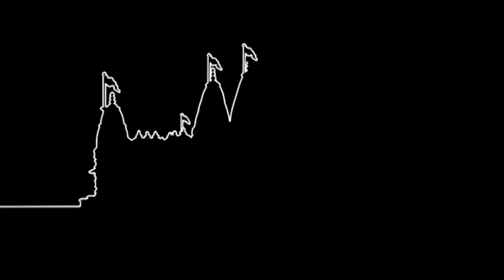Harivar Mare Haathe Jamaru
Harivar Mare Haathe Jamaru. Shreeji Mahima 17 (Bhuj Mandir).